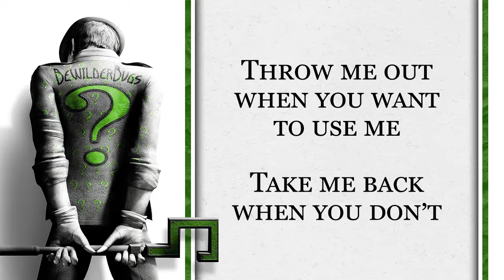Riddle Me This #9